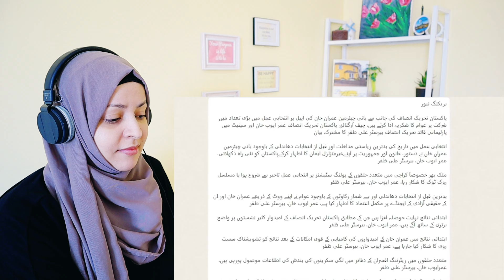Imran Khan's Electoral Tsunami Hits Pakistan | Celebration Starts | Arab Reaction